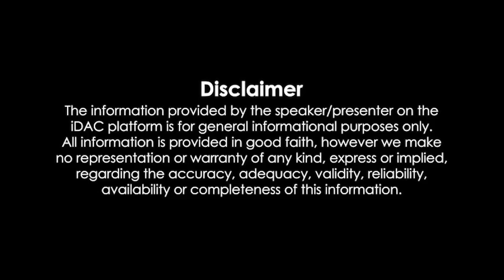Viswasam Full Movie Hindi Dubbed HD Review & Facts | Ajith Kumar & Nayanthara, Jagapathi B